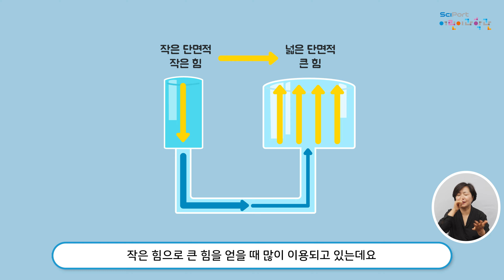[과학전시해설] 코끼리도 올려요 | 압력과 파스칼의 원리 🐘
과학은 즐거워야죠~!!
여러분은 덩치 크고 무거운 코끼리를 들어 올릴 수 있나요?
있다고요? 어떤 방법으로요? 🐘😲

작은 힘으로 큰 힘을 얻을 때 작용하는 과학원리 ‘파스칼의 원리’를 알아봅시다.
영상을 보면 이해가 쏙쏙, 과학원리 쉽다 쉽다!! ⚖

영상 속 팡팡!! ‘내 손안의 공기대포 만들기’ 실험도 너무 재미있어요. 💨
꼭 한번 해 보아요!  😆

이번 주말 국립부산과학관 어린이과학관에 들러 투명관 안의 테니스공을 손대지 않고 위로 띄워 봅시다!